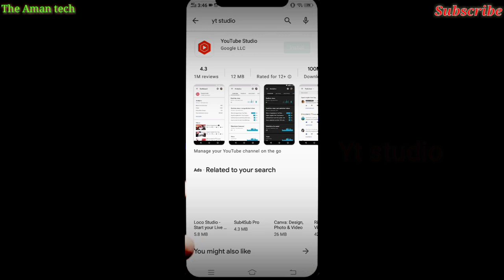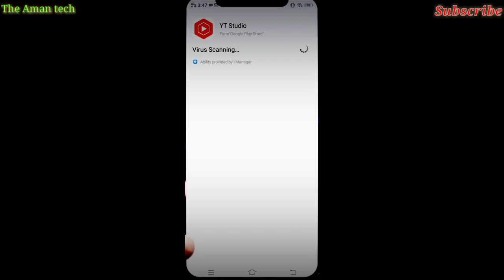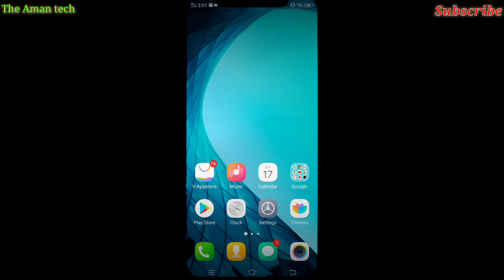You tube video par thumnail photo kese lagaye||YouTube video upload honay k badd thumnail lagaye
Title:-You tube video par thumnail photo kese lagaye||YouTube video upload honay k badd thumnail lagaye
Hagstage:-youtubethumnail
Don't like this video.

You tube and Instagram full knowledge.
Thanks#theamantech